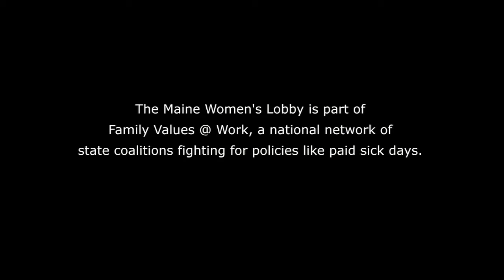MAINE Contagion: Not Just a Movie.mov